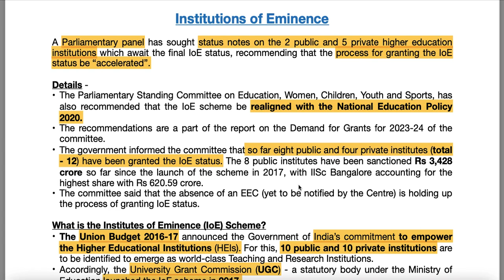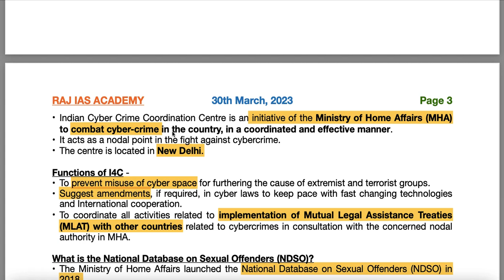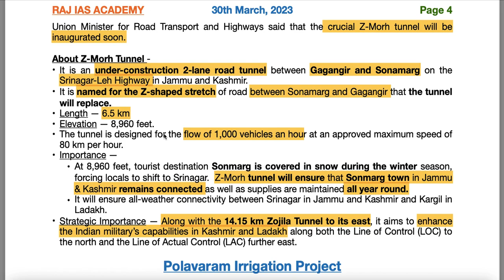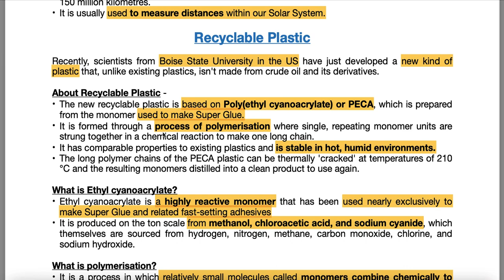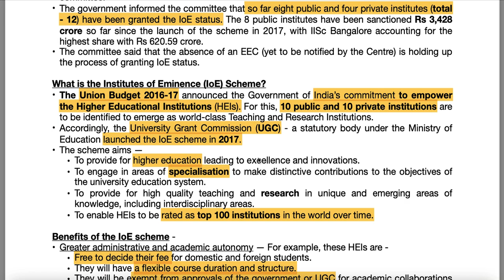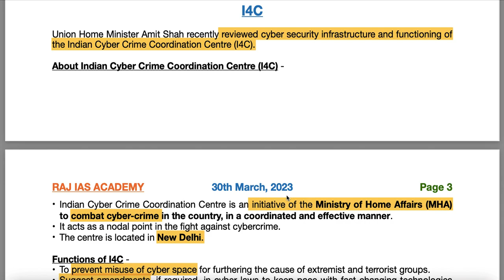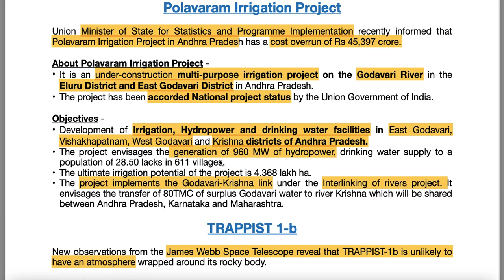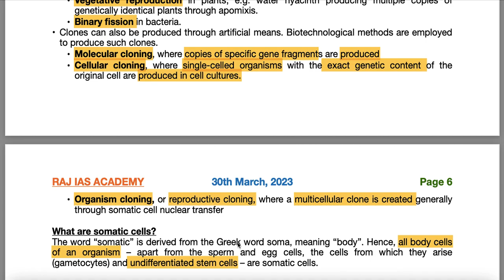30th March - Prelims Booster - Current Affairs | UPSC | IAS | IAS 2023 (Hindi + English)